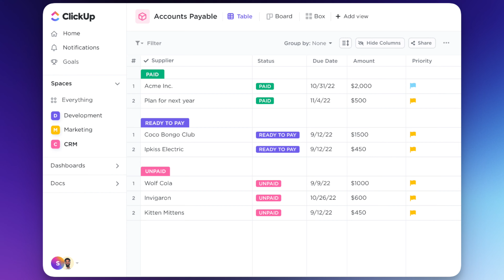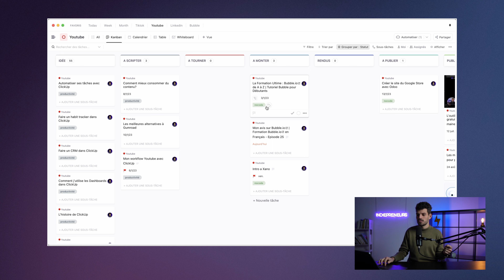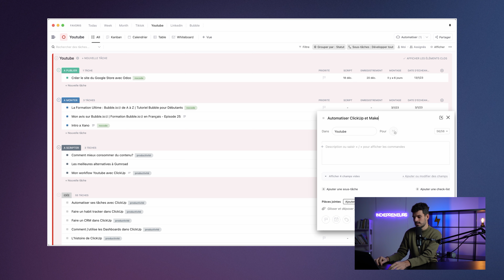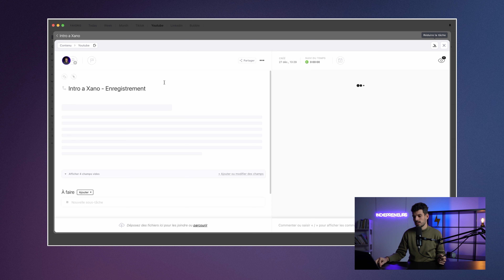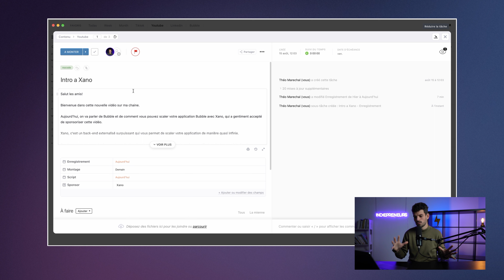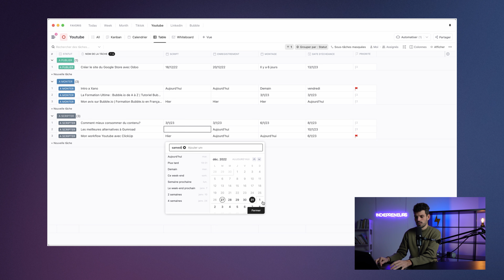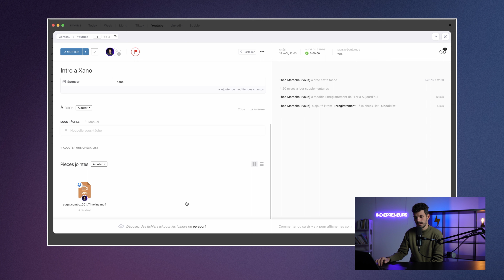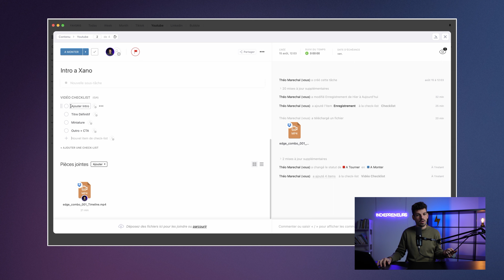Comment j'organise ma création de contenu avec ClickUp ?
Comment organiser sa création de contenu avec ClickUp?

Organiser les dates, les différentes vues, les automatisations dans ClickUp : on voit tout ça dans cette vidéo.

Et surtout, garde toujours cette envie d'entreprendre.